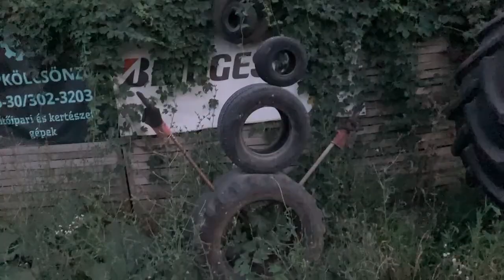A Fertő kedves oldala - Eger, Fertő-völgy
A korábbi Fertő kiránduláson a korábban mutatott veszélyes részek mellett kedves, aranyos percek is voltak.

(On the trip to the Fertő, besides the already shown dangerous parts, there were also nice minutes.)